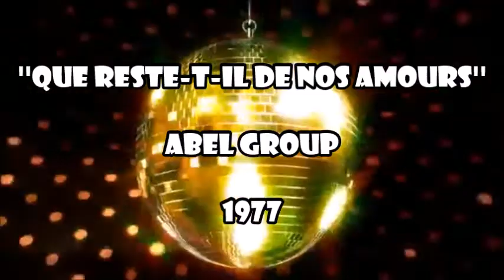Abel Group - Que Reste t il De Nos Amours 1977 Disco Version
Directed By – Karl-Heinz Schafer
Written-By – Charles Trenet

* Melodiesmagic.blogspot.com